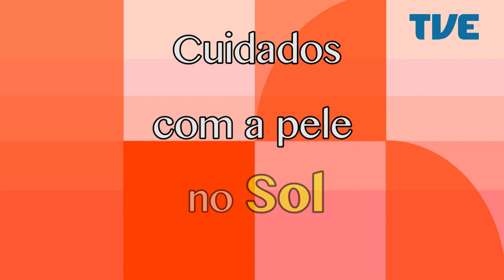Viva Bem | TVE - Dicas de Verão - Cuidados com a Pele no Sol